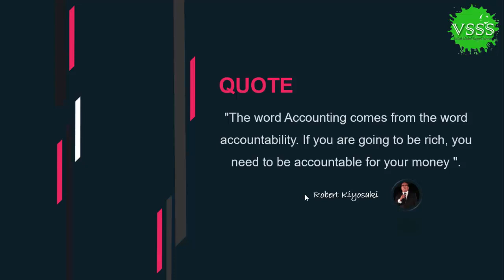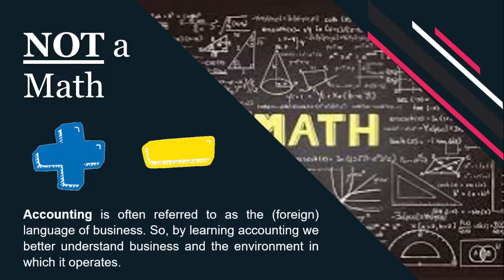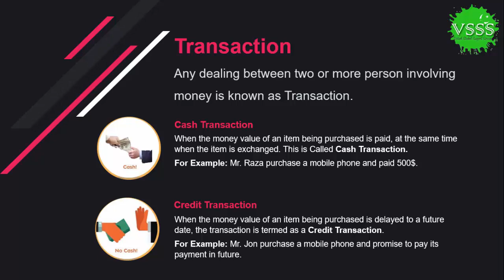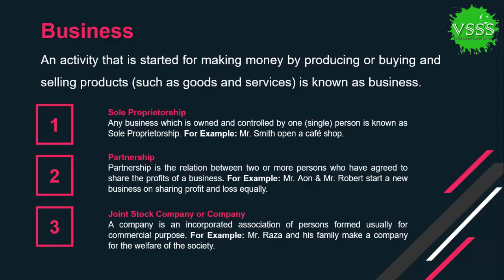Financial Accounting Course 2019 Introduction Lesson 01 by Mohsin Raza in English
Admin
Channel: VSSS